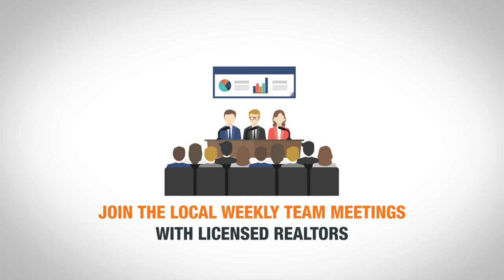Become A Realtor | Launch Your Career With PC275 Realty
Want To Have "The Happiest Job In North America"?

The money, the flexibility, the personal growth, the opportunity… It’s a Realtors Life for me!

Forbes Magazine just named being a Realtor as the Happiest Job in North America. You get to see homes, get to know the city and see how people live. The Architecture & Design that you get to witness daily is truly amazing.

As a Realtor, you will learn amazing people skills and challenge yourself while you help people through the most important transaction of their lives. Real Estate is a commodity that will never disappear, no matter the market, people are always buying and selling homes as shelter is second only to food & water.